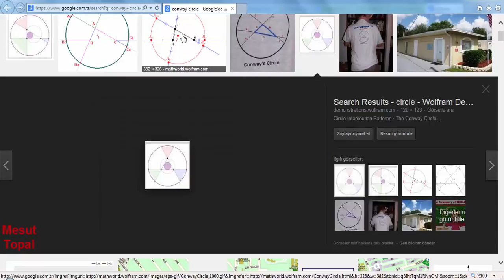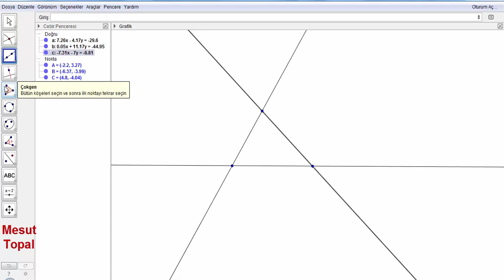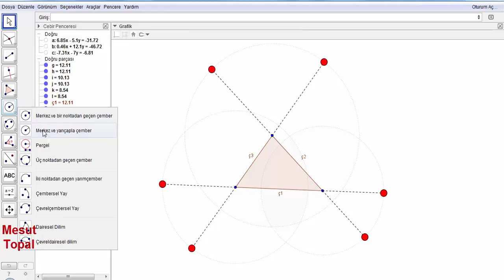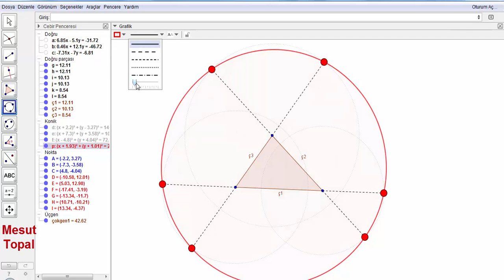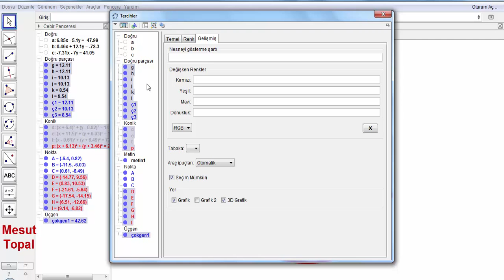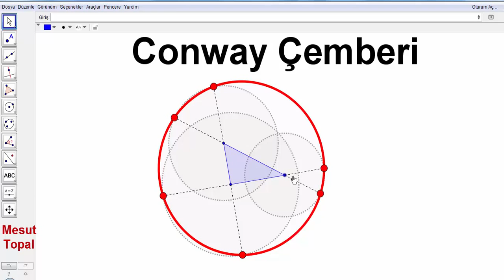Conway Çemberi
7 Nokta Çemberi - Brocard Çemberi,
8 Nokta Çemberi,
9 Nokta Çemberi - Feuerbach Çemberi,
Adams Çemberi,
Alasia Teoremi,
Altı Çember Teoremi,
Altimedial Üçgen,
Antimedial Üçgen,
Antiparalel Doğrular,
Apollonius (Apollonian) Çemberleri,
Arbelos,
Arşimet'in İkiz Çemberleri,
Aubert Doğrusu,
Bagonia Teoremi,
Bankoff Çemberi,
Bernstein Teoremi,
Bevan Noktası,
Bicentric Çokgenler,
Bickart Noktaları,
Blanchet Teoremi,
Bobiller Teoremi,
Boutin Teoremi,
Brahmagupta Alan Formülü,
Braikenridge–Maclaurin Teoremi,
Brianchon Noktası,
Brianchon Teoremi,
Brocard Doğrusu,
Brocard Noktaları,
Brocard Üçgenleri,
Carnot Teoremi,
Casey Teoremi,
Cevian Noktası,
Cevian Üçgeni,
Circummedial Üçgen,
Clawson Noktası,
Clifford Teoremi,
Cosnita Noktası,
Cosnita Üçgeni,
Cyclocevian Noktaları,
Desargues Teoremi,
Droz Farny nin Birinci ve İkinci Çemberleri,
Eppstein Merkezleri,
Euler Doğrusu,
Evans Koniği,
Evans Noktası,
Exeter Noktası,
Feuerbach Hiperbolü,
Feuerbach Teoremi,
Fletcher Noktası,
Fuhrmann Çemberi,
Fuhrmann Üçgeni,
Gallatly Çemberi,
Gauss Doğrusu,
Genelleştirilmiş Pisagor Teoremi,
Gergonne Doğrusu,
Gergonne Noktası,
Gob Noktası,
Gossard Noktası,
Gossard Üçgeni,
Göz Teoremleri,
Gray Noktası,
Grebe Teoremi,
Griffith Noktaları,
Hagge Çemberi,
Harcourt Teoremi,
Haruki Teoremi,
Heron Alan Formülü,
Hexyl Çemberi,
Hippocrates Hilalleri,
Hjelmslev Teoremi,
İncentic, Ortik ve Medial Üçgenler,
İntangential Üçgen,
İsodynamic Noktalar,
İsologic Noktalar,
İsotomic Noktalar,
İzogonel ve İzotomic Eşlenik Noktalar,
Jerabek Hiperbolü,
Jerabek Noktası,
Johnson Çemberi,
Johnson Koniği,
Johnson Teoremi,
Johnson Üçgeni,
Karia Noktası,
Kelebek Teoremi (Butterfly Theorem),
Kenmotu Kareleri,
Kenmotu Noktaları,
Kiepert Hiperbolü,
Kiepert Parabolü,
Kosnita Noktası,
Kuvvet Ekseni,
Lemoine Çemberleri,
Lemoine Doğrusu,
Lemoine Noktası,
Lester Çemberi,
Longchamp Elipsi,
Longchamp Noktası,
Longuet-Higgins Çemberi,
Longuet-Higgins Noktası,
Lucas Çemberi,
Malfatti Çemberleri ve 200 yıldır çözülememiş problemi,
Mandart Çemberi,
Marion Teoremi,
Mathot Noktası,
McCay Çemberleri,
Medial Üçgen,
Menelaus Teoremi,
Michell Noktası,
Michell Teoremi,
Mid-Arc Noktaları,
Miguel in Beş Çember Teoremi,
Mittenpunkt Noktası,
Monge Teoremi,
Morley Üçgeni,
Moses Çemberi,
Musselman Teoremi,
Nagel Noktası,
Napoleon Noktaları,
Napoleon Teoremi,
Neuberg - Mineur Çemberi,
Neuberg Çemberleri,
Neuberg Üçgeni,
Newton Doğrusu,
Nobbs Noktaları,
Ortopol Noktası,
Pappus Teoremi,
Pappus Zinciri,
Parry Çemberi,
Parry Noktası,
Pascal Teoremi,
Pitot Teoremi,
Pivot Teoremi,
Prasolov Noktası,
Ptolemy (Batlamyus) Teoremi,
Purser Teoremi,
Rabinowitz Noktası,
Reim Teoremi,
Salmon Teoremi,
Schiffler Noktası,
Schomilch Teoremi,
Schooten Teoremi,
Schröder Teoremi,
Seva Teoremi,
Simedyan,
Simson Doğrusu,
Soddy Doğrusu,
Soddy Teoremi,
Spieker Çemberi,
Spieker Noktası,
Stammler Hiperbolü
Steiner in İç ve Dış Elipsleri,
Steiner Noktaları,
Steiner Teoremi,
Stewart Teoremi,
Tarri Noktaları,
Taylor Çemberi,
Teğet Üçgeni,
Thebault Çemberleri,
Thebault Koniği,
Thebault Teoremleri,
Thomsen Altıgeni ve Sonuçları,
Tixier Noktası,
Toricelli Noktası,
Toricelli Teoremi,
Toshio Seimiya Teoremi,
Trilinear Polar,
Trilinear Pole,
Tucker Çemberi,
Varignon Teoremi,
Vecten Noktaları,
Viviani Teoremi,
Wallace Hiperbolü,
Weill Noktası,
Wernau Noktaları,
Yff Çemberleri,
Yff Noktası,
Yiu Çemberleri,
Zaslavsky Teoremi,